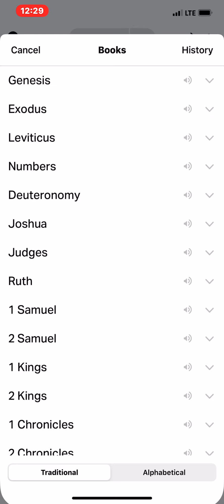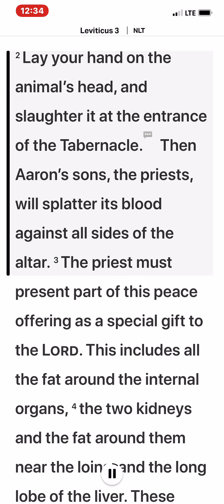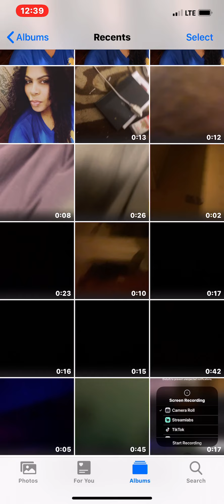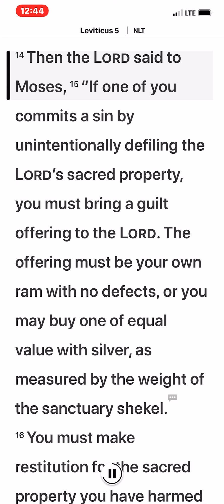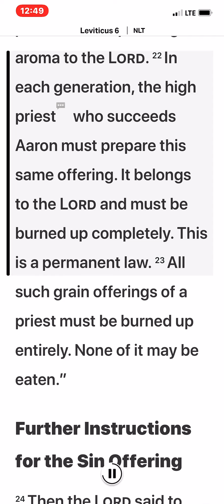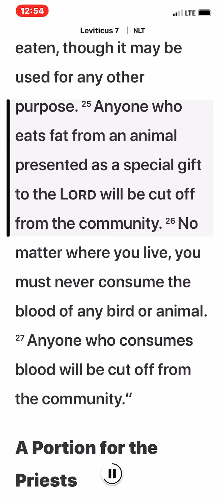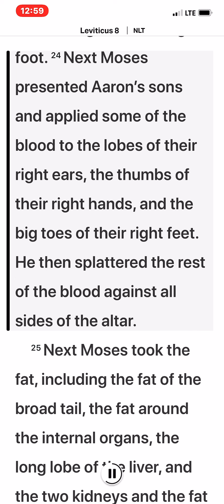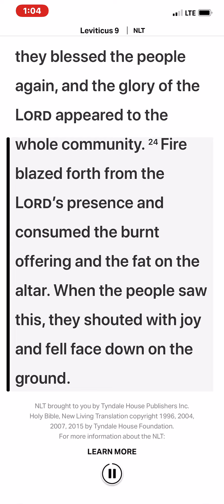Leviticus 1to 9